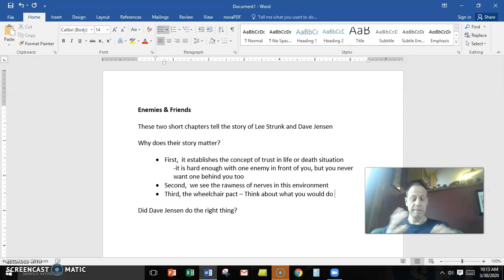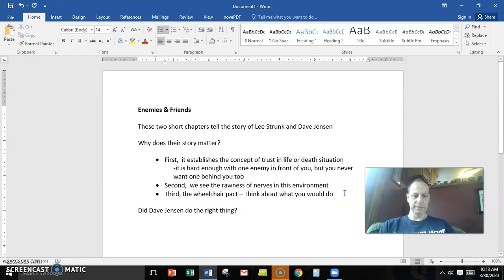Enemies & Friends Screencast